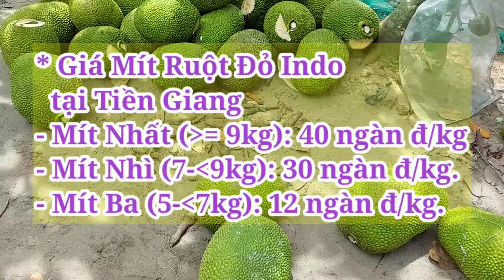Giá Mít Thái ngày 13/6/2024 | Giá Mít Ruột Đỏ Indo